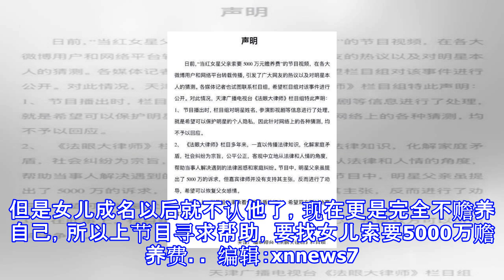疑毛晓彤爸爸上节目要5000万赡养费节目组回应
疑毛晓彤爸爸上节目要5000万赡养费节目组回应 女星爸爸上节目近日，一则疑似毛晓彤爸爸控诉女儿的节目视频在网络疯传，该男子称自己“明星女儿”身家过亿却不赡养自己，主动上门找女儿也避而不见，故索要天价赡养费，在节目中他还自曝吸毒，并频频放狠话“咱们一起下地狱”。今年3月份就有网友透露毛晓彤爸爸李超准备到法院起诉毛晓彤弃养生父。6日，节目组在微博发出声明称：节目播出时，栏目组对明星姓名、参演影视剧等信息进行了处理，就是希望可以保护明星的个人隐私，针对网络上的各种猜测，均不予以回应。并称：节目中，明星父亲虽提出了5000万的诉求，但嘉宾律师并没有支持其主张，反而进行了劝导，希望可以恢复父女感情。节目...